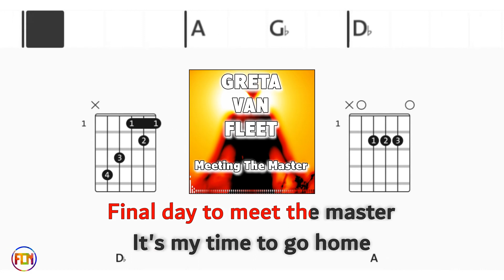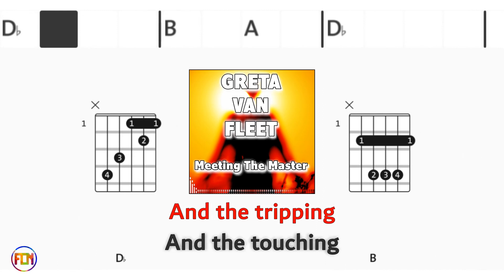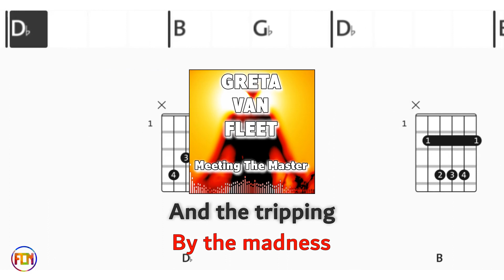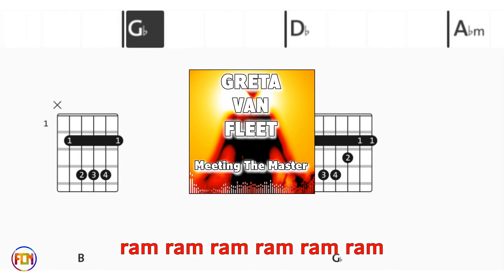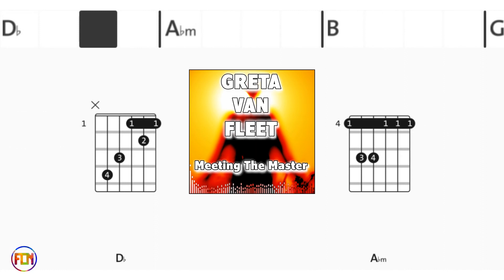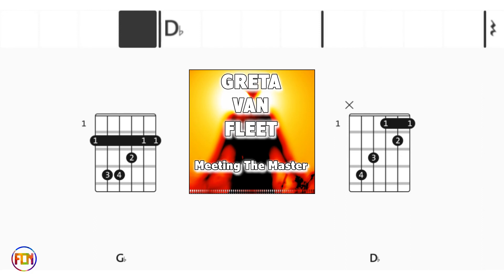GRETA VAN FLEET Meeting The Master BASS & DRUMS FCN GUITAR CHORDS & LYRICS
GRETA VAN FLEET   «Meeting The Master » Play along with scrolling guitar chords and lyrics